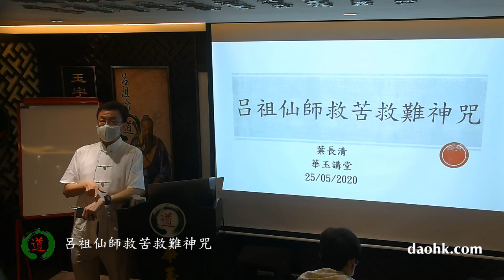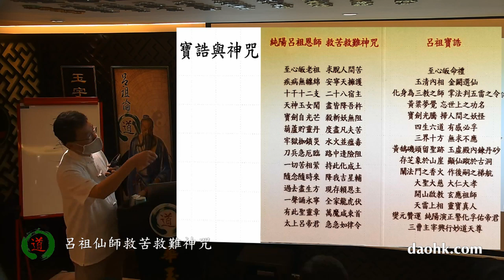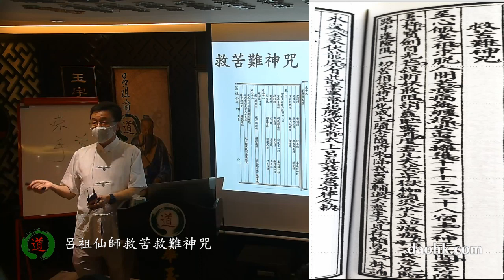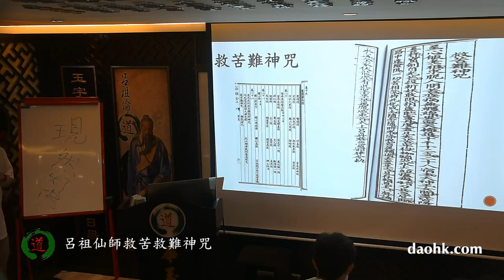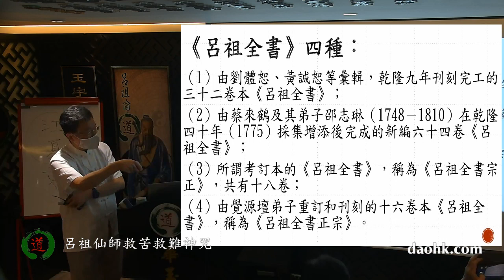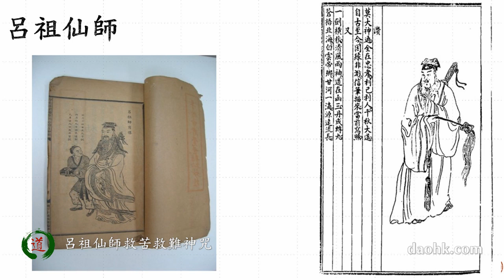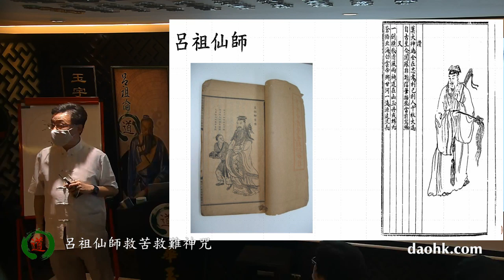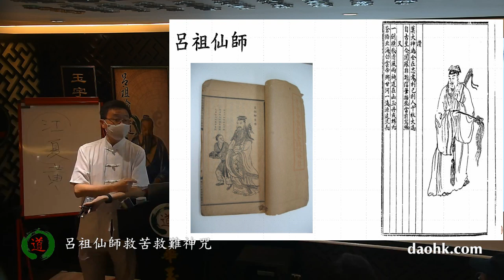華玉講堂(DAOISM AUDITORIUM)-25.5.20 呂祖仙師救苦救難神咒(Part 2)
2021

2020 年五月
題目 : 呂祖仙師救苦救難神咒
講者：葉長清道長
日期：2020年5月25日，(星期一)
時間：7時至9時晚